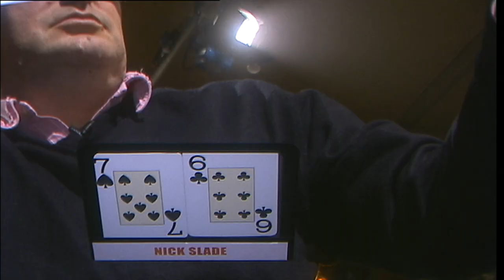#68 - Annette Obrestad v Nick Slade | Top 100 Greatest Poker Moments | partypoker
In at #68, here's the European Open IV final table where Annette Obrestad and Nick Slade square off against each other with...not very much!